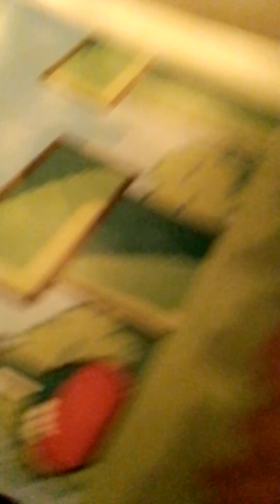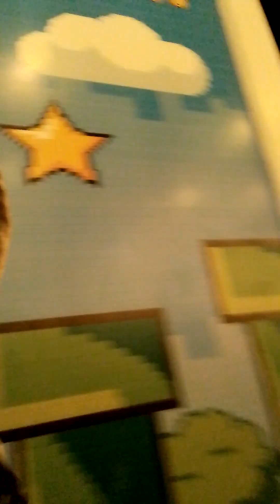December 27, 2022